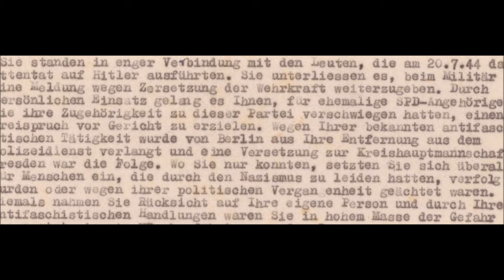Der Himmel über Sachsen - Weltkriege, Widerstand, Wiederaufbau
Als Offizier des militärischen Geheimdienstes beim Oberkommando der Wehrmacht wird Walther Hultsch im Zweiten Weltkrieg auf einen Einsatz geschickt, der ihn quer durch Europa führt. Während dieser Zeit wird der amerikanische Geheimdienst auf ihn aufmerksam, in dessen Unterlagen Walther unter anderem als sehr fähiger Mann bezeichnet wird. 1934 knüpft er mithilfe seiner Verbindungen zum sächsischen Königshaus Kontakte zum Widerstand gegen Hitler. So stand er schließlich in engem Austausch mit denjenigen, die am 20. Juli 1944 das Attentat auf Hitler ausübten.Als Freund des Kronprinzen von Sachsen und Dezernent für Kunst und Kultur half Walther Hultsch im Stillen denjenigen, die unter der nationalsozialistischen Diktatur litten. Wo er nur konnte, setzte er sich für Verfolgte und Geächtete des Regimes ein.Die Biografie basiert auf über 300 Seiten Tagebucheinträgen und Unterlagen von Walther Hultsch. Sie handelt von seinem Wirken beim Widerstand und seinem Leben als Spionage-Abwehr-Spezialist. Einen besonderen Einblick bietet das Buch auch auf sein von Kunst, Musik und Kultur geprägtes Privatleben. Erleben Sie mit Der Himmel über Sachsen die bewegende Geschichte eines stillen Widerständlers, der zwei Weltkriege überlebte.

Eine Biografie. Als Taschenbuch, eBook, Hörbuch

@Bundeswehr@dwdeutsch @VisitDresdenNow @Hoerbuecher